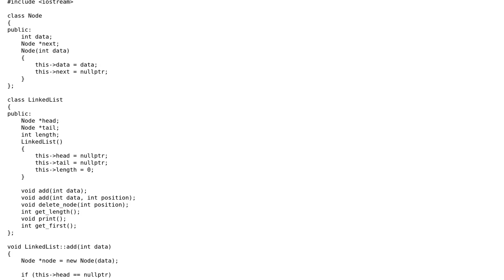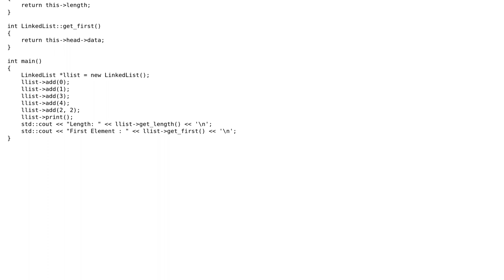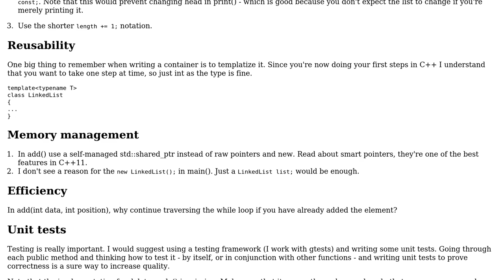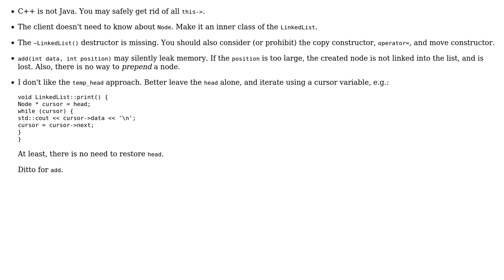Code Review: Implementation of a Singularly LinkedList (2 Solutions!!)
Code Review: Implementation of a Singularly LinkedList

With thanks & praise to God, and with thanks to the many people who have made this project possible! | Content (except music & images) licensed under CC BY-SA | Music | Images & others | With thanks to user vnp user user1427673 user Dan Savage and the Stack Exchange Network Trademarks are property of their respective owners. You are responsible for your own actions.